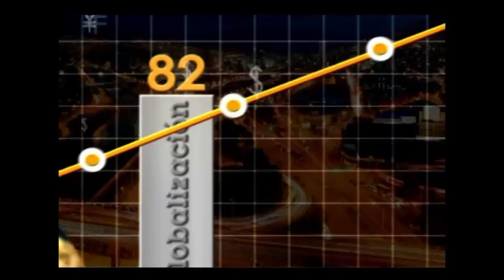Seis retos de los emprendedores en el mundo actual